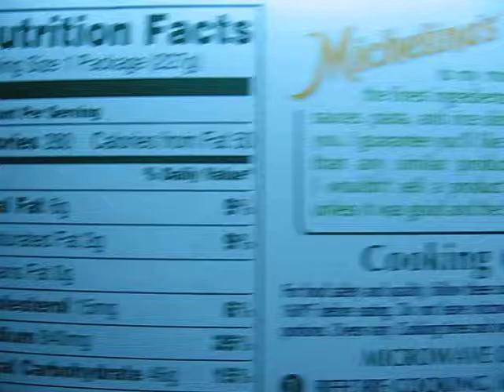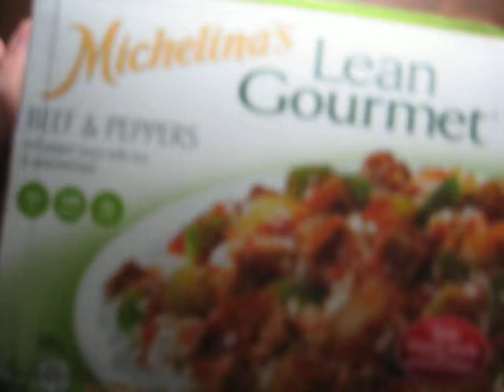Not so lean, Lean michelina's has more fat and cals then the regular michelina's meal.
Just something I found at kroger that made me ask how they put "Lean" on the box, I am sure it is a printing error but is funny anyway.